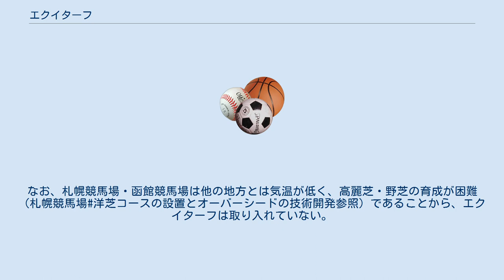エクイターフ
エクイターフとは、競馬場などで使用されている天然芝の種類の事である。
 競馬場においてはこれまで「高麗芝」や「野芝」など温暖な気候に適した野芝と、「ペレニアル・ライグラス」「イタリアン・ライグラス」「トールフェスク」「ケンタッキー・ブルーグラス」など、寒冷地にも耐えうる芝生をブレンドした「オーバーシード」（芝生の二毛作ともいう）を行っているが、連続して競馬の開催をすると、特に内らち沿いを中心に芝生がはがれ、かつえぐれやすく、時計のかかる馬場となるケースもまれではなかった。
 そこで、英語で「馬のための」(Equine)という意味の芝生(Turf)の品種として、日本中央競馬会・競走馬総合研究所が1999年ごろから、五島列島の農場で、茎や根の部分を地下にやや深めにセットし、芝生がえぐれにくく、なおかつ成長が早く、クッション性に優れた芝生の研究・開発を行い、2006年に品種登録が実施された。
1m2あたりの茎の密度や地下部分の重量などは従来の芝生から見て2倍程度という。
 現在、エクイターフは茨城県つくば市（筑波産）、福井県あわら市（芦原産）と鹿児島県鹿屋市（鹿屋産）の契約農場で製造しており、2008年に福島競馬場で第1号が導入されて以来、各地の競馬場を中心に採用されている。
なお、札幌競馬場・函館競馬場は他の地方とは気温が低く、高麗芝・野芝の育成が困難（札幌競馬場#洋芝コースの設置とオーバーシードの技術開発参照）であることから、エクイターフは取り入れていない。